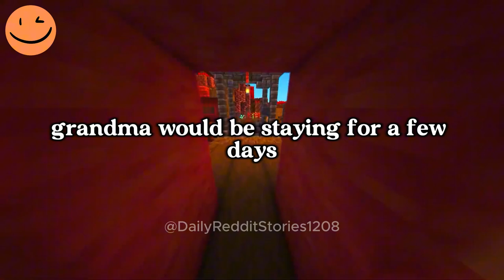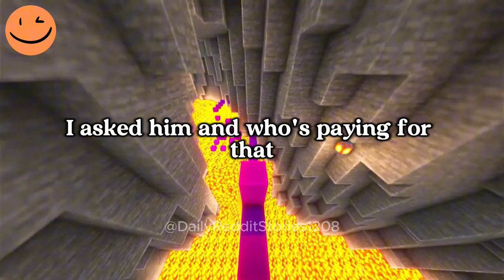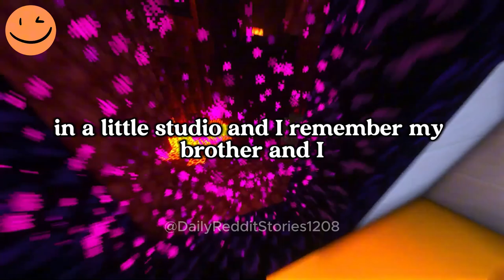AITA for Making My Son Share His Room With Grandma for a Few Days?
00:00 - Intro
00:07 -  AITA for Making My Son Share His Room With Grandma for a Few Days?
07:55  - Outro
Game play: ‪@OrbitalNCG
Story by: Broad-Anxiety5936